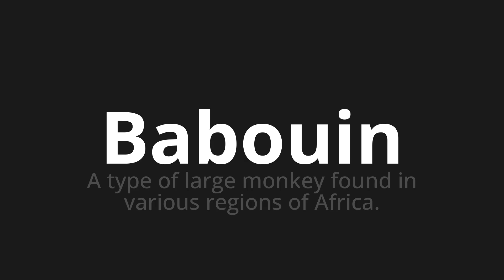How to pronounce Babouin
Master the Pronunciation of 'Babouin Which Means Babouin' - which means : A Type of Large Monkey Found in Various Regions of Africa. 📝 with @HTPronounce 🎓🗣️ - [Your Guide to French]

Learn to pronounce 'Babouin' perfectly in French with our easy and engaging tutorial by @HTPronounce! 📖📽️ In this comprehensive video, we provide you with native speaker examples 🗣️👂 and phonetic breakdowns 🎵 to ensure you get the pronunciation just right.

How to say Baboon in French